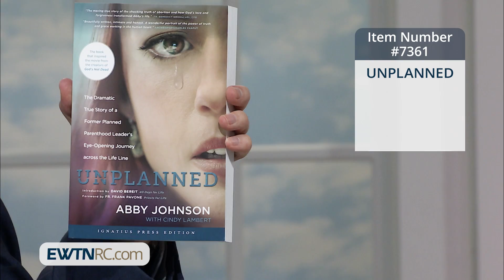7361_UNPLANNED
7361_UNPLANNED